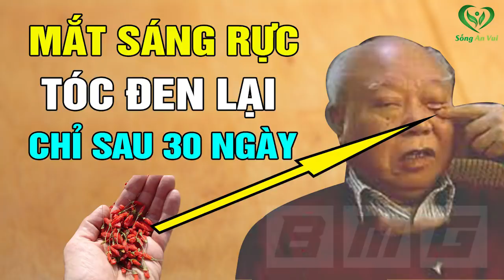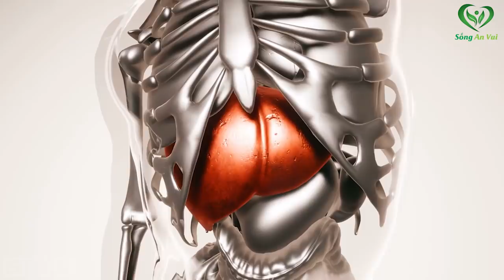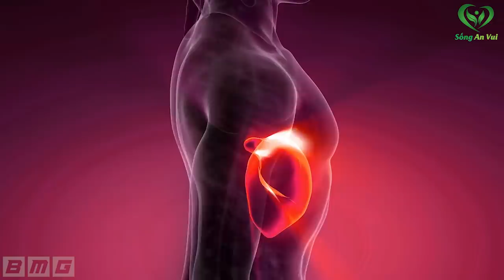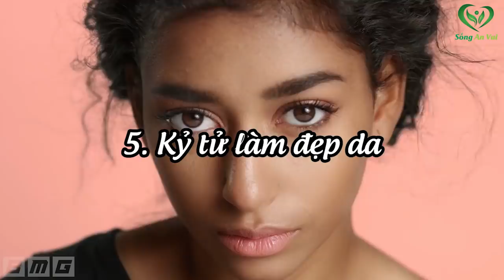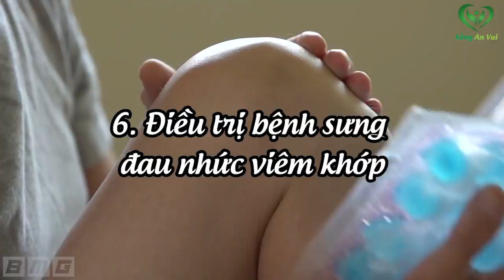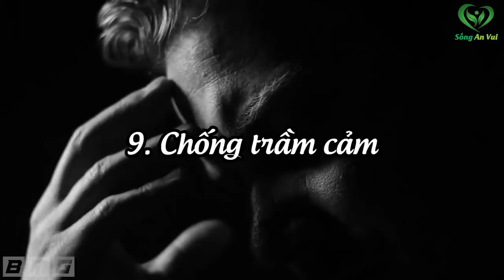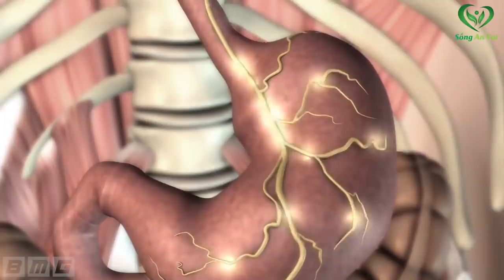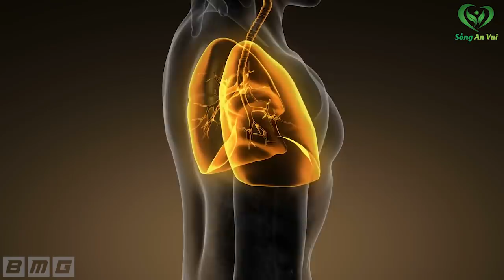Giáo sư tiết lộ loại quả THẦN DƯỢC ăn vào MẮT SÁNG RỰC, tóc mọc đen nhánh trở lại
Giáo sư tiết lộ loại quả THẦN DƯỢC ăn vào MẮT SÁNG RỰC, tóc mọc đen nhánh trở lại. Đây là loại quả có nhiều công dụng rất tốt cho người già. Bạn cần biết càng sớm sống càng thọ. Cùng Sống An Vui tìm hiểu nhé

Fanpage: Fb.com/songanvui102